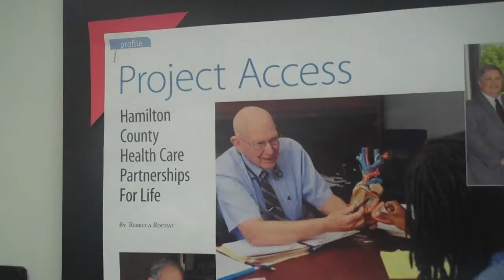Dr. Puckett, 2011 Health Volunteer of the Year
Dr. Puckett works tirelessly for Project Access, a volunteer medical project that provides free medical services for local residents without medical insurance. Dr. Puckett wades through numerous medical reports, signs off on procedures and recruits fellow doctors so those less fortunate will not go without.